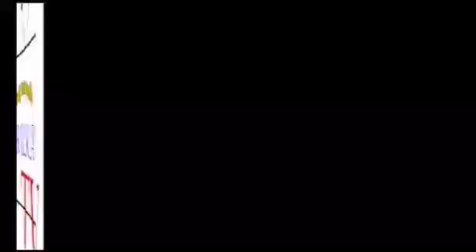Iruka Tv - Food challenge